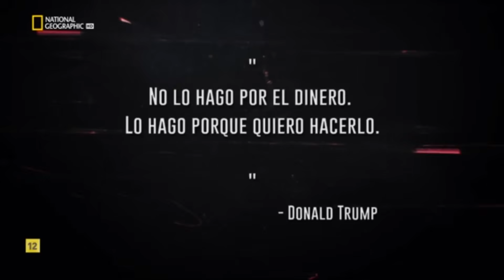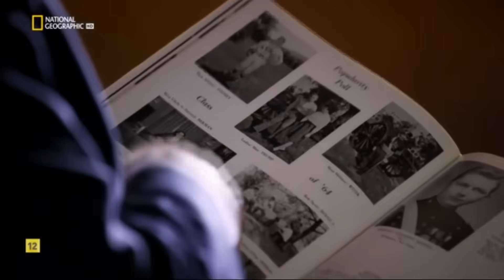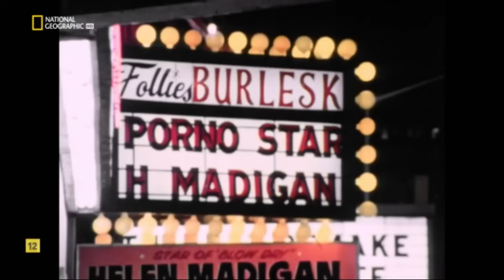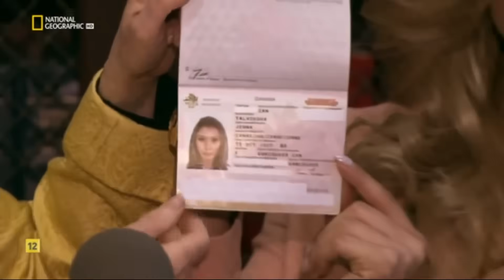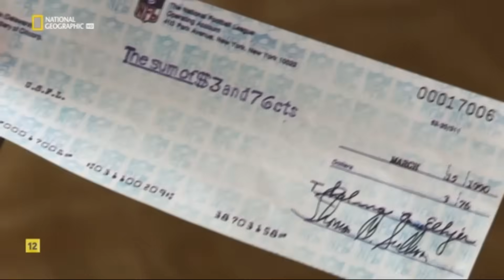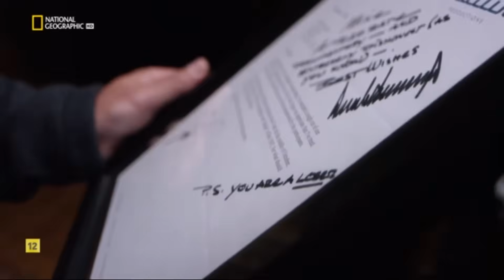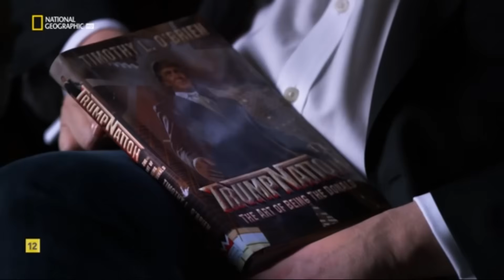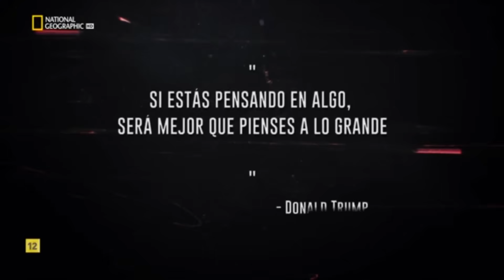DOCUMENTALES INTERESANTES🔺 DONALD TRUMP SIN CENSURA🔺 DOCUMENTALES 2018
Además de político, es un importante empresario y cara conocida de programas de televisión estadounidenses como el reality show The Apprentice, de la cadena NBC.

Nació y creció en Queens (Nueva York). Hijo del empresario de origen alemán, Fred Trump, y de Anne MacLeod, inmigrante escocesa, Trump obtuvo el título de bachiller en economía por la Wharton School de la Universidad de Pensilvania en 1968. Más tarde, en 1971, se hizo cargo de la empresa familiar Elizabeth Trump & Son, que después pasaría a llamarse Trump Organization.

Entre sus múltiples propiedades, además de torres de oficinas, hoteles, casinos, campos de golf, etc, también fue dueño de los concursos de belleza Miss USA y Miss Universo, desde el 1996 hasta el 2015.

En el año 2016, la prestigiosa revista Forbes le nombró la 426ª persona más rica del mundo y 113ª de Estados Unidos, con una fortuna que alcanza los 4500 millones de dólares netos.

En noviembre de ese mismo año, Donald Trump ganó las elecciones generales contra la candidata demócrata Hillary Clinton, convirtiéndose, en enero de 2017, en el 45º presidente de los Estados Unidos a la edad de 70 años, lo que convirtió en el presidente de Estados Unidos con más edad al asumir el cargo.

🎥🎥🎥 MÁS DOCUMENTALES EN NUESTRO CANAL DE DAILYMOTION